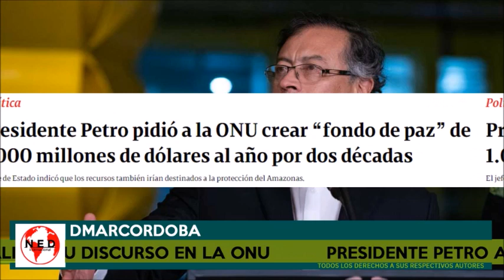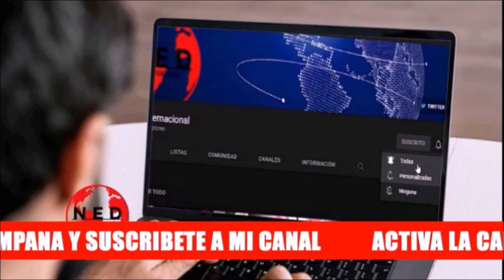EXCLUSIVO ⛔ DE QUÉ HABLARÁ EL PRESIDENTE PETRO EN LA ONU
Cortesia: DMarCordoba en lahoradelaverdad